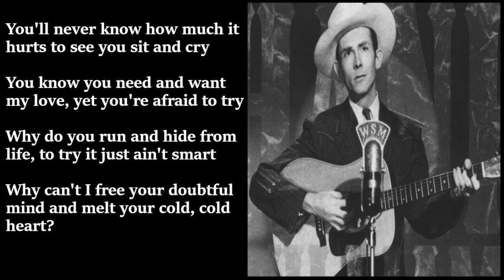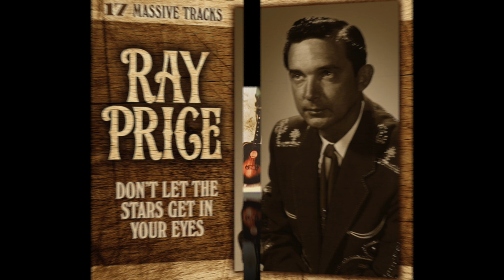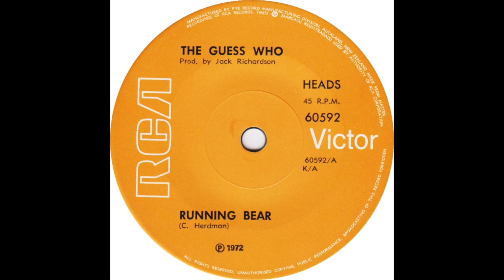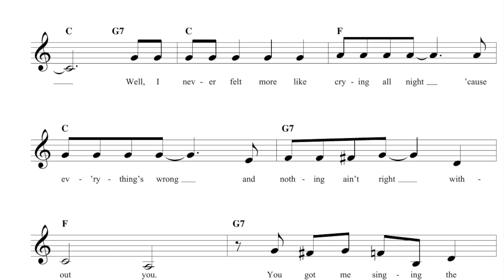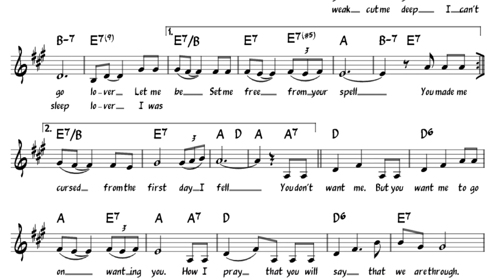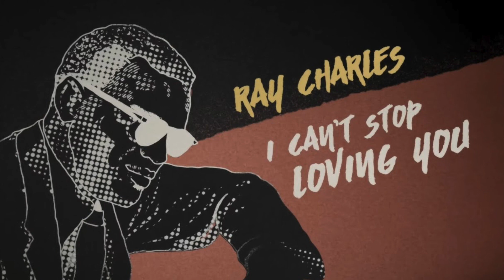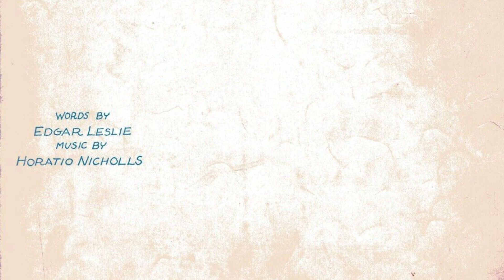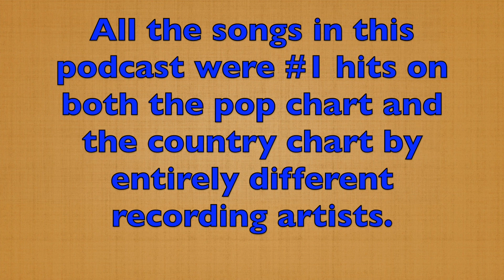AMM #59 - Very Rare Distinctions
All the songs in this podcast, which span nearly 50 years, are unique entries onto the pop and country Billboard Charts.  We will reveal that special fact after we play five songs.